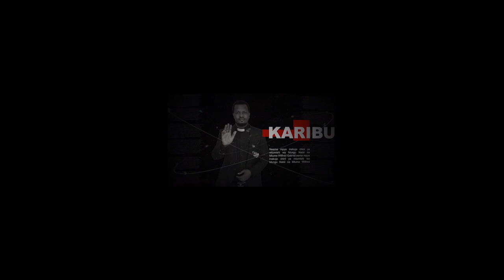Hakuna mazingira ya Kukuzuia Tena Kama Mungu akisogea upande wako